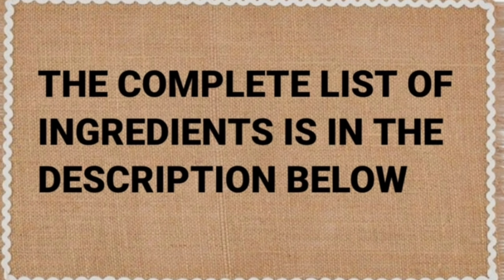DIY YAKULT ICE CREAM WITHOUT FREEZER!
YAKULT ICE CREAM WITHOUT FREEZER

INGREDIENTS:
2 yakult
236ml heavy whipping cream
1/4 cup evaporated milk
1/4 cup condensed milk
2 tbsp sugar
1/2 tsp vanilla extract

ICE
SALT
2 ZIPLOCK BAGS